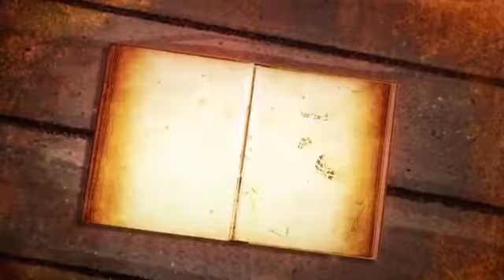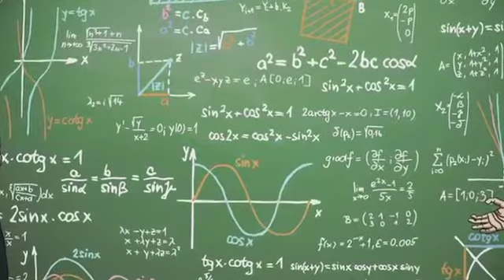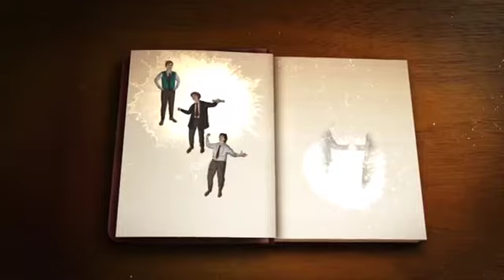Matematik Hikayeleri 38. Bölüm CAHİT ARF Arf'ın İzi